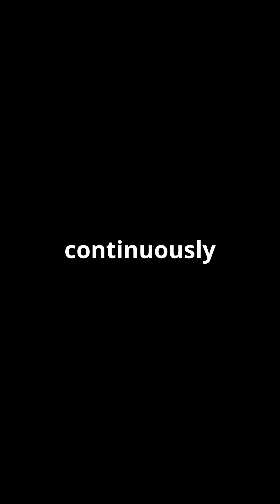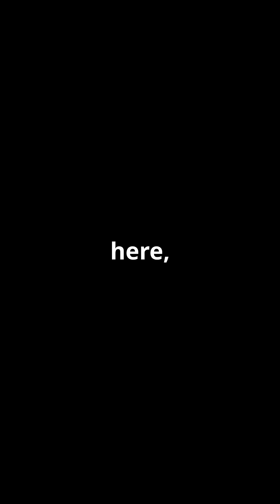AI in Cybersecurity Friend or Foe?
The importance of responsible AI development and deployment: The crucial role of ethical guidelines, regulations, and collaboration between cybersecurity experts and AI researchers.
The future of cybersecurity: A call to action for individuals and organizations to understand the evolving landscape of cybersecurity and embrace the potential of AI while mitigating its risks.
The ongoing dialogue: Encouraging viewers to engage in further discussion and explore the complex relationship between AI and cybersecurity.